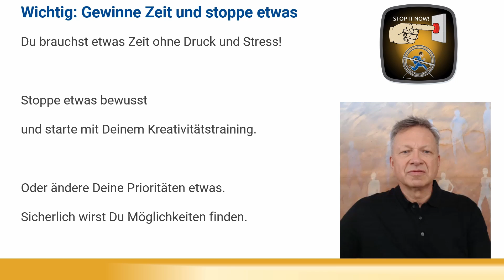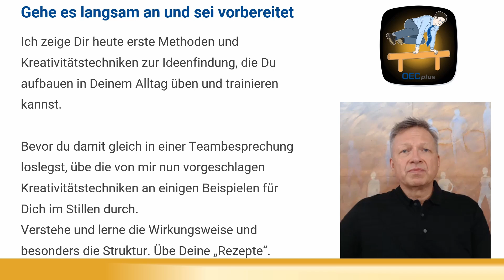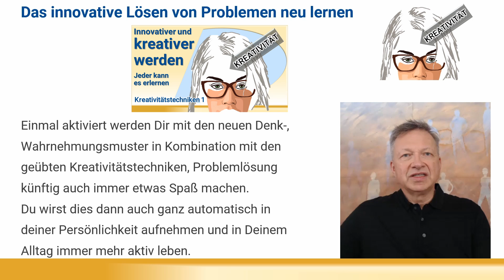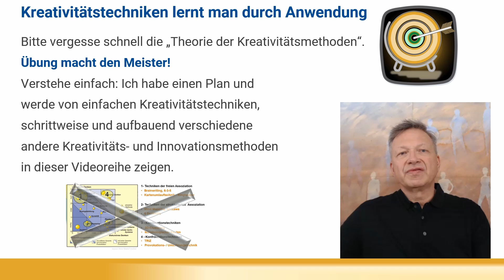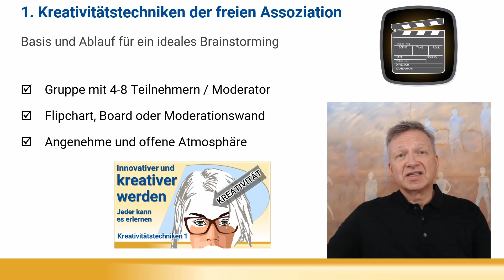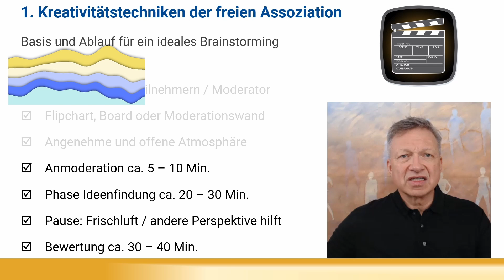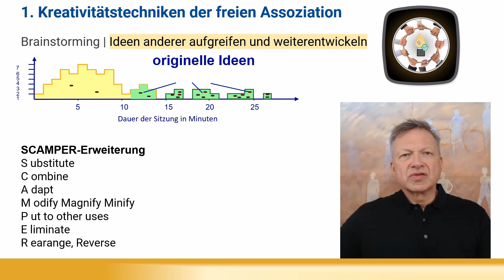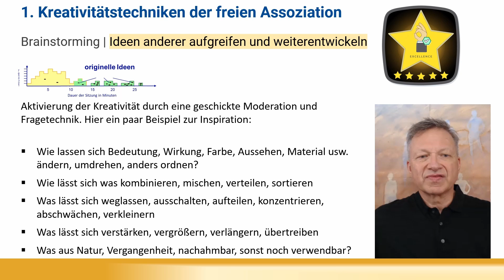Kreativitätstechniken für Manager und Führungskräfte 🚀 Ein Muss für innovative Problemlösungen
Kreativität und Problemlösungskompetenz sind unverzichtbare Fähigkeiten für Manager und Führungskräfte. Dieses Webinar bietet praxisnahe Methoden und Kreativitätstechniken, um innovative Lösungen zu entwickeln und sich als Problemlöser im Unternehmen zu etablieren.

🌟🌟🌟 Unsere OECplus Seminare und kostenfreie Online-Kurse
🏆  Effektive Meetings & Workshops moderieren – Jetzt lernen!

📚 Kostenfreie Schulungen & Praxis-Tipps | Effektive Meetings & Workshops moderieren – Jetzt lernen!

📢 🚀 Werde Teil meines LinkedIn-Netzwerks mit 25.000+ Followern!
🔹 Erreiche Entscheider & Führungskräfte der Industrie.
🔹 Profitiere von Fachartikeln, Insights & Best Practices.
💼 Jetzt folgen!  ☑️☑️☑️ OECplus Bernd Harengel 🔗

1. Kreativität erlernen und fördern: Kreativität ist nicht nur angeboren, sondern kann durch gezielte Techniken und Methoden erlernt und weiterentwickelt werden.

2. Zeit und Raum für Kreativität schaffen: Lernen Sie, wie Sie durch gezielte Planung und Priorisierung Freiräume schaffen, um Ihre Kreativität zu fördern.

3. Methoden zur Ideenfindung: Das Webinar stellt Ihnen verschiedene Kreativitätstechniken vor, wie das Brainstorming nach Osborn, die freie Assoziation und die SCAMPER-Methode.

4. Problemlösungskompetenz stärken: Kreativität und Problemlösungskompetenz gehen Hand in Hand. Erfahren Sie, wie Sie kreative Ansätze nutzen können, um komplexe Probleme zu lösen und innovative Lösungen zu finden.

5. Praktische Anwendung und Übung: Theorie ist wichtig, aber die praktische Anwendung ist entscheidend. Das Webinar bietet Ihnen die Möglichkeit, Kreativitätstechniken direkt anzuwenden und durch regelmäßiges Üben zu verinnerlichen.

6. Effiziente Moderation und Teamarbeit: Erfolgreiche Kreativitätstechniken erfordern oft eine gute Moderation und Teamarbeit. Lernen Sie, wie Sie kreative Sitzungen effizient moderieren und Ihr Team optimal einbinden können, um die besten Ergebnisse zu erzielen.

7. Kontinuierliche Verbesserungsprozesse (KVP) sind ein zentraler Bestandteil des kreativen Arbeitens.

8. Praxisnahe Beispiele und Checklisten zur Verfügung, um Kreativitätstechniken effektiv in Ihrem Unternehmen anzuwenden: Von Brainstorming über SCAMPER bis hin zu freien Assoziationen.

9. Empathie ist ein wichtiger Faktor für kreative Problemlösungen.

10. Positive, offene und angenehme Arbeitsatmosphäre ist entscheidend für kreative Denkprozesse.

00:00 - Kreativität lernen | Methoden und Kreativitätstechniken | Ideenfindung - Kreativität ist ein wichtiges Element, das uns täglich hilft, Probleme zu lösen.

01:30 - Methoden zur Innovation und Kreativitätstechniken | Kreativität lernen - Deine Kreativität hilft dir, neue Ideen und Strategien zu entwickeln.

02:09 - Kreativität und Problemlösungskompetenz - Verstehe den Entwicklungsprozess zur verbesserten Kreativität.

03:09 - Zeit und Ruhe für Kreativität | Raum für Kreativität | Entspannung für kreative Ideen
Mehr Zeit, Ruhe und Raum für Kreativität

04:02 - Einfache Methoden und Kreativitätstechniken zur Ideenfindung, die du in deinem Alltag üben und trainieren kannst.

05:32 - Das innovative Lösen von Problemen neu lernen, übe und trainiere Kreativitätstechniken, um innovative Problemlösungen zu finden.

07:00 - Kreativitätstechniken Übersicht - Ein Überblick über verschiedene Innovation Tools, die du anwenden kannst.

07:38 - Kreativitätstechniken lernt man durch Anwendung - Praktische Anwendung ist entscheidend, um Kreativitätstechniken zu verinnerlichen.

08:29 - Kreativitätstechniken der freien Assoziation | Brainstorming nach A. S. Osborn - Die 4 goldenen Brainstorming-Regeln.

09:40 - Basis und Ablauf für ein ideales Brainstorming | Brainstorming Ablauf, Brainstorming Moderation, Brainstorming Moderationsfragen & wichtige Tipps und Tricks für ein erfolgreiches Brainstorming.

11:00 - Brainstorming Ziele und Tipps, Osborn Brainstorming, Osborn Checkliste Brainstorming | Ideen anderer weiterentwickeln, Vertiefung der Brainstorming-Technik und Anwendung der Osborn-Checkliste.

13:09 - Fragetechniken Kreativität lernen, Kreativitätstechniken und Kreativitätsmethoden
Aktivierung der Kreativität durch geschickte Moderation und Fragetechniken.

15:17 - Mein Fokus: Probleme und Blockaden in der Industrie lösen. Prozesse, Systeme, Projekte, Organisationen und Teams befähigen, nachhaltig besser zu sein.

Praktische Beispiele und Checklisten zur Anwendung von Kreativitätstechniken in der Industrie.